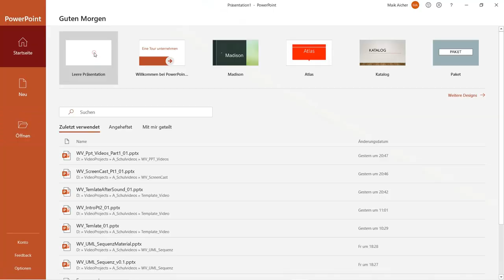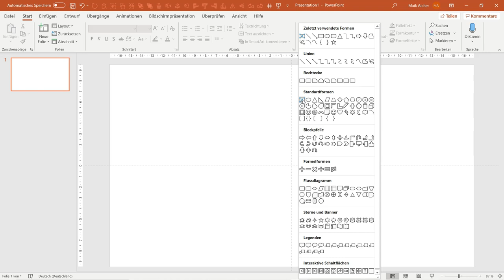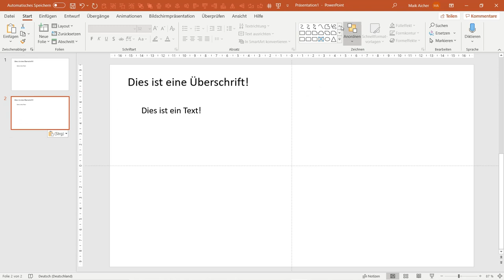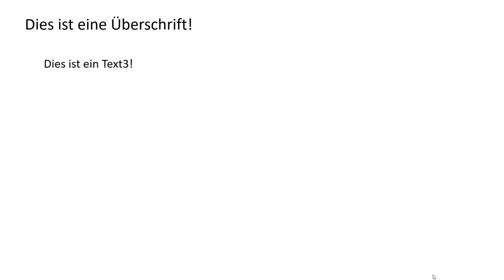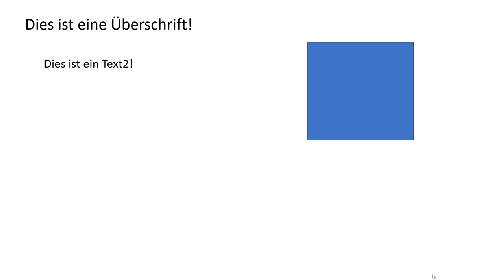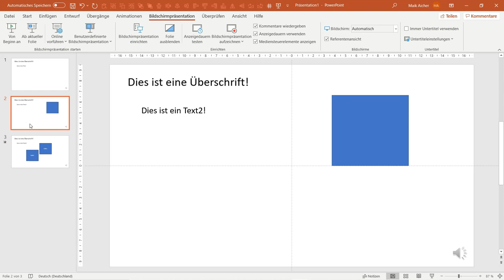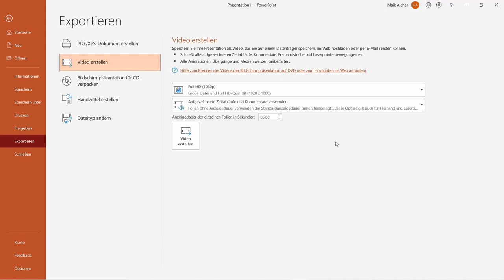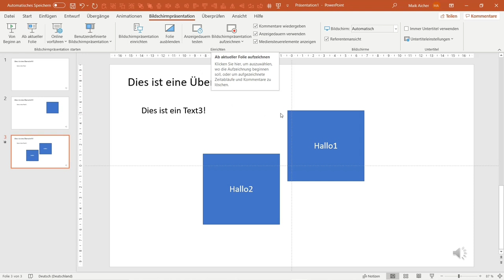Video aus PowerPoint Präsentation rendern.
Dieses Video soll Lehrern helfen, Unterricht als Video zu präsentieren. Ich zeige, wie man aus einer PowerPoint Präsentation ein Video erzeugt, welches den Schülern zur Verfügung gestellt werden kann.